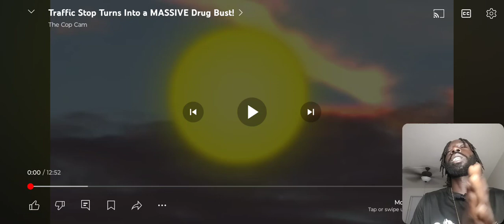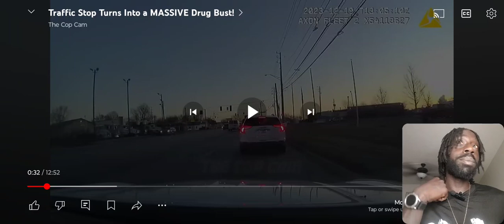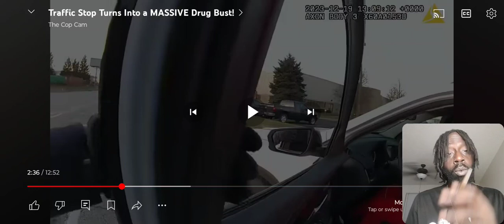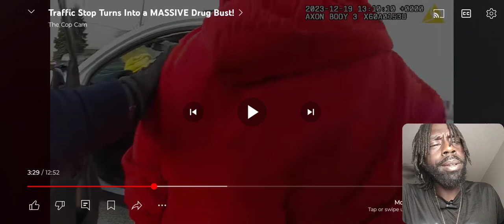TRAFFIC STOP TO DRUG BUST REAL QUICK (STR8REBEL REACTION)